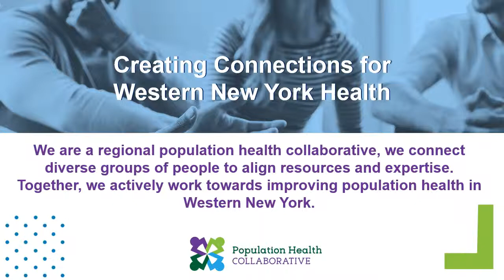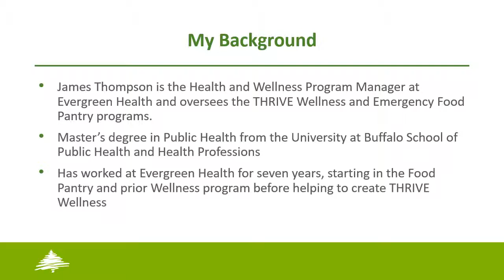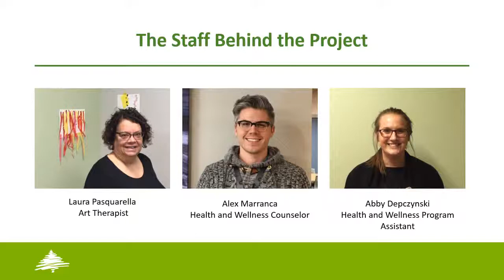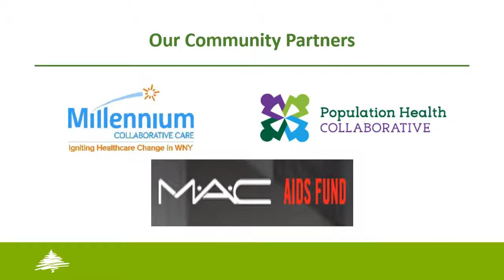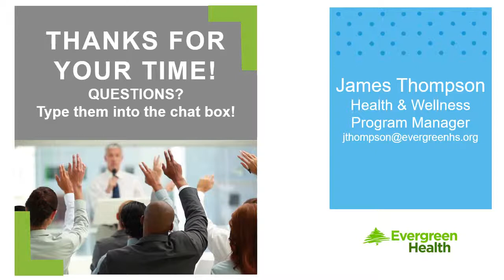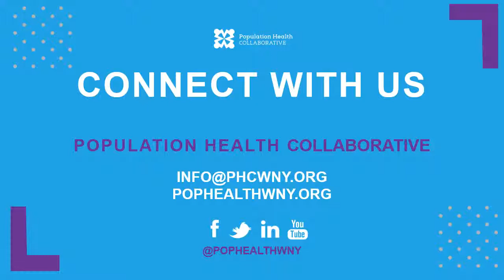2019 THRIVE Wellness Developing a Balanced Lifestyle Webinar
Check out our first installment of Programs Worth Spreading for 2019!

James Thompson, Health & Wellness Program Manager for Evergreen Health, presented on their new program, THRIVE Wellness. This program is designed to offer community health education to patients of the Evergreen Medical Group who have chronic health conditions.

THRIVE Wellness offers educational groups, individual counseling, weekly yoga, and acupuncture services for enrolled patients. Healthy lunches, cooking demonstrations, and reiki meditation help foster a holistic approach to health and well-being for Evergreen Health’s core patient group who are underserved by the healthcare system.

James shares their promising results in improving patients health by lowering their cholesterol, blood pressure, A1C, and reported symptoms of mental health conditions.

Unfortunately, technology can be tricky at times and a glitch in our software caused us to only have access to the audio. To follow along with the slides, please